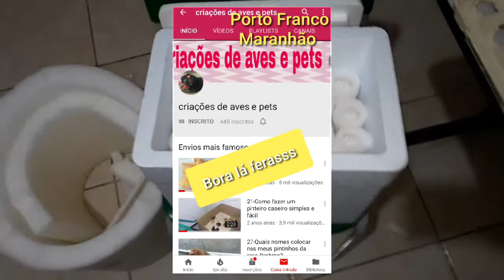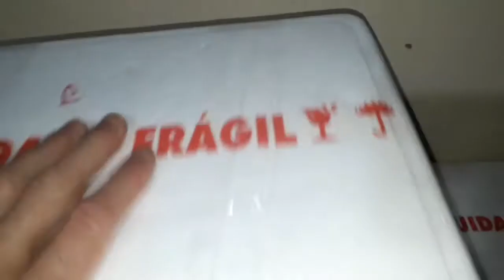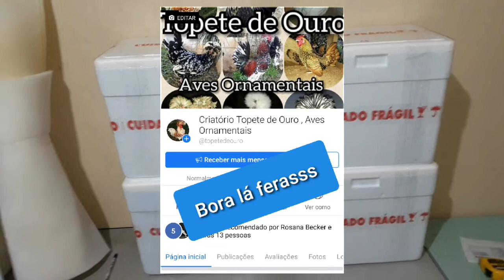Embalando e enviando ovos para nossos clientes🥚🥚✈✈✔✔✔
Whats App Topete de Ouro
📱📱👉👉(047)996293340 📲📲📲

Contato venda de ovos , cotações,  preços e prazos  : 🥚🥚🥚💰💰✈✈✔✔✔
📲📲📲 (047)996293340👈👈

Venda de ovos galados das seguintes raças:

Polonesas 🐓🐓🐓🥚🥚🥚✔✔✔
Sedosas 🐓🐓🐓🥚🥚🥚✔✔✔
Nacarès (Satin Frizzled)🐓🐓🥚🥚✔✔
Smooth Satin 🐓🐓🥚🥚✔✔
Campines 🐓🐓🐓🥚🥚🥚✔✔✔
Sebrights 🐓🐓🐓🥚🥚🥚✔✔✔
Hamburguesas🐓🐓🐓🥚🥚🥚✔✔✔
Wyandotte Bantam 🐓🐓🐓🥚🥚✔✔
Entre outros .

Enviamos para todo o país via sedex

Música intro e final